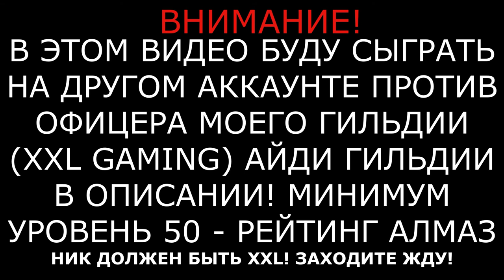THRASH VS ОФИЦЕР / КТО же ПОБЕДИТ?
ПОЛЕЗНЫЕ ИНФОРМАЦИИ :
1. ПИАР - 15 Р ( ЗА ПРИХОД НЕ ОТВЕЧАЮ )
2. ИГРАТЬ СО МНОЙ В 1 КАТКУ - 15 Р
3. ПИАР 30 Р ( ПРИХОД 10-15 )
4. МОДЕРАТОР - 100 Р ( БАН ЕСЛИ ПИАРИТЬ СЕБЯ! )
5. ВКЛЮЧИТЬ ВЕБ-КАМЕРУ НА 5 МИНУТ - 200Р
6. ДОБАВИТЬ В ДРУЗЬЯ - 20 Р
7. ИГРАТЬ ВЕСЬ СТРИМ - 100 Р
8. ЗАКОНЧИТЬ СТРИМ - 300 Р
9. ОЦЕНИТЬ ИГРУ - 20 Р
10. ПРОВЕРКА В КЛАН (ГИЛЬДИЯ) - 20 Р

                                  FREE FIRE:
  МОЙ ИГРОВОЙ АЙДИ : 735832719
 МОЙ ИГРОВОЙ КЛАН (ГИЛЬДИЯ) - 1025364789

                                WORLD OF TANKS :
МОЙ ИГРОВОЙ НИК : Sony_Osh
МОЙ ИГРОВОЙ КЛАН : [UZBRU]

настройки оттяжки
thedonato
como levantar la mira en free fire
test
freefire
galaxy a10
a30
free fire samsung a10
a20
настройки для фри фаер для оттяжки
чювствительность для фрифаер
смешные моменты
sick saint
azoz
darking
b2kill
akiles
a3sag
mrstiven tc
luay
the best player.
sensitivitas auto headshot hp samsung
wawanmks
frontalgaming
sensitivitas mp40
sensitivitas shotgun
sensitivitas m1014
let's hyper
rendyrangers freefire
antrax
лучшая чювствительность
топ мира
настройки оттяжки на samsung
топ игрок в фриаер
самсунг а10
boomsniper
configuracion de heroico free fire
gran mestre
headshots full
tendencias
free fire
vivo y91 free fire
golemcito
antronixx
blazze
raiser
elmaczi
golemcito games
sensitivitas
a70
cumple
sueños
metas
streamer
a60
a50
100%в голову
фри фаер
татешки
ff
كيف تلعب فري فاير ب a10
a20+a30
felicidad
ajjubhai free fire
funny
freefire funny moments
freefire tiktok
funny moments
thepoysha
pkgamers
pubgmobile
trollkid
pubg tiktok
pubg
funny moments
kawek pdg
sensitivitas free fire terbaik
гарена
шутер
free fire singapore
shoot
mobilegame
игра
battle royale
update
nobru
nobru tv
freeefirebestplayer
freefiremorocco
free fire funny
nekitaet
upd